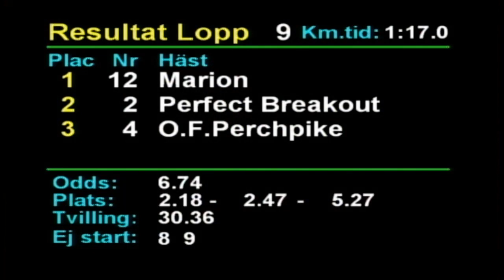2019 11 26 Romme Lopp 9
Romme Lopp 9